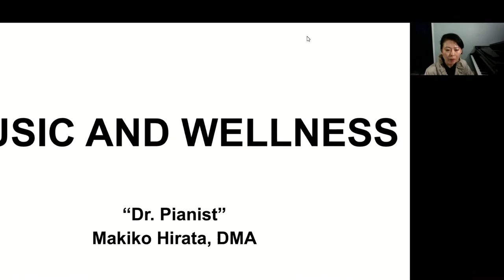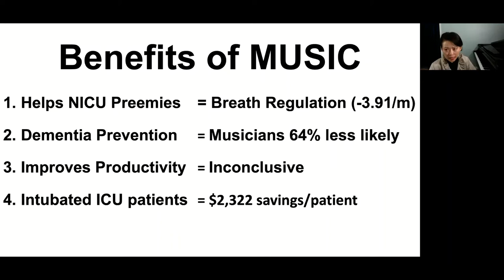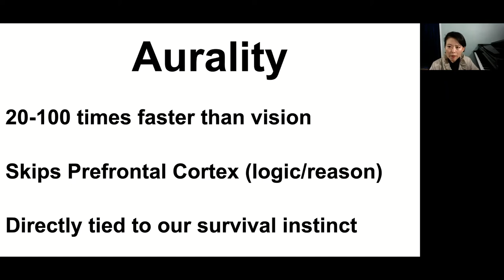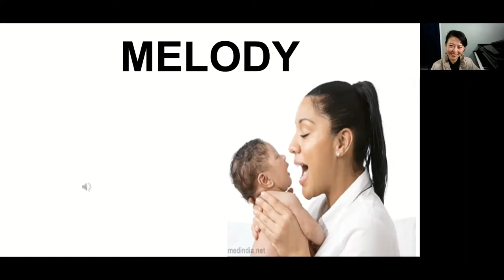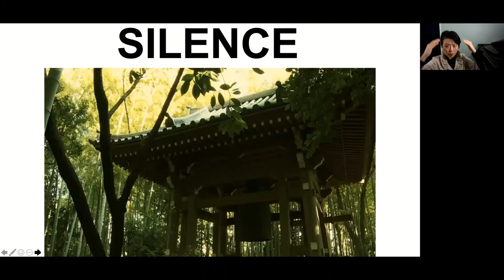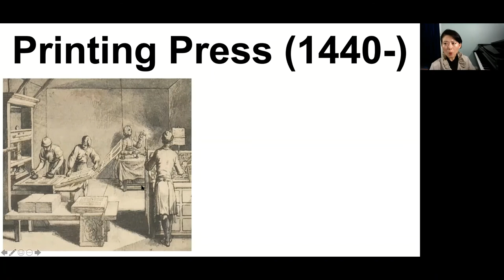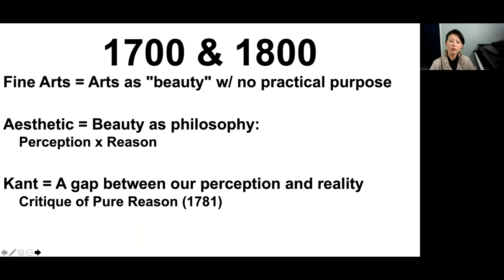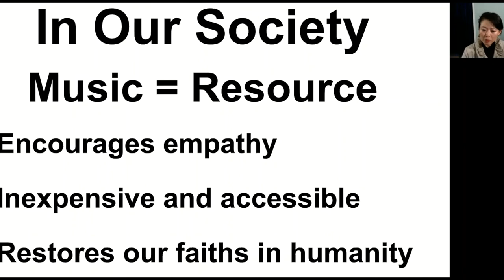Music and Wellness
From my recent Zoom presentation on Music and Wellness.

0:00- Greetings and overview

MUSIC HEALS
1:18- Examples of Benefits of Music
     NICU Preemies (1:41-)
     Dementia Prevention (2:41-)
     Improves Productivity (4:00-)
     Intubated ICU patients (5:02-)
6:55- Why Music is so Effective: the Mechanism of our Aurality
9:23- What is Music and How, How Much, and Why it is so Powerful
     Rhythm (10:15-)
     Melody (11:41-)
     Harmony (13:03-)
15:29- The Importance of Silence

WHY WE FAIL TO UTILIZE THE POWER OF MUSIC
18:02- Disembodied Music
     Notation (18:51-)
     Printing Press (21:07-)
     Phonograph (21:56-)
23:58- Philosophized Music (1700 & 1800)
     Fine Arts (24:05-)
     Aesthetic (24:41-)
     Kant (24:57-)
     Schopenhauer (25:25-)
25:54- Ritualized Concert & Passive Audience

26:53- My recommendations
     In Our Daily Lives: Music=Embodied Practice (27:18-)
     In Our Relationships: Music=Bonding Ritual (27:57-)
     In Our Society: Music=Resource (28:46-)